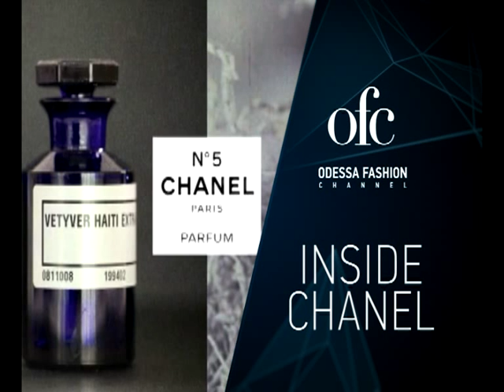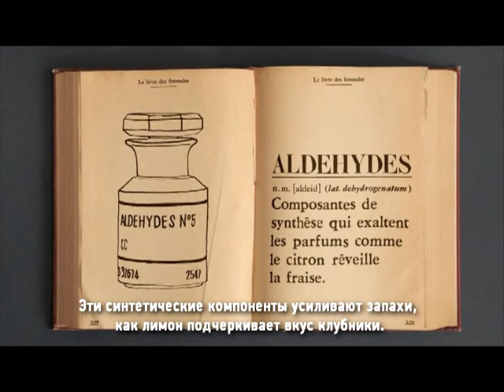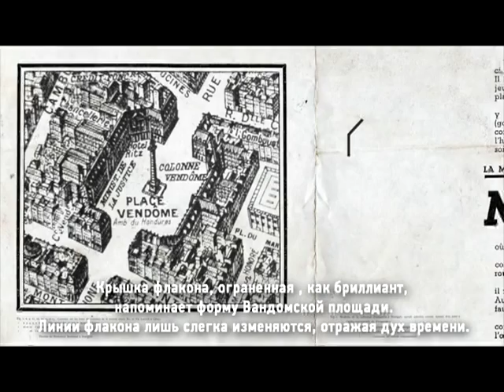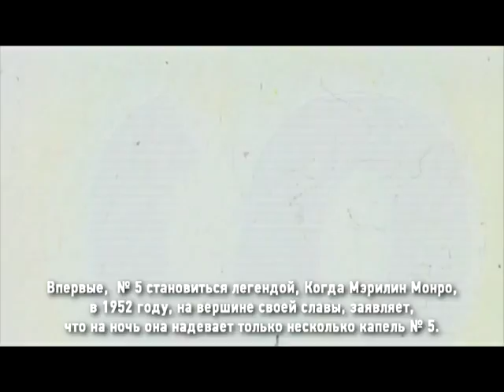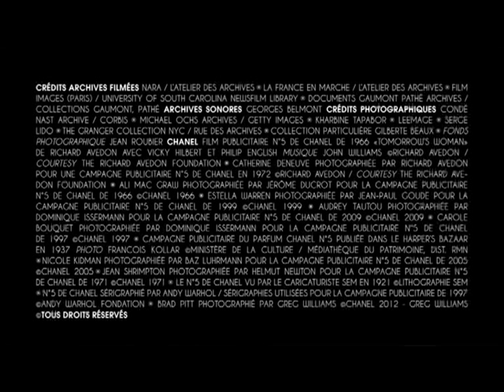Inside Chanel. Chapter 1.